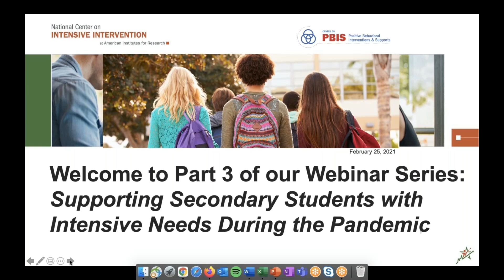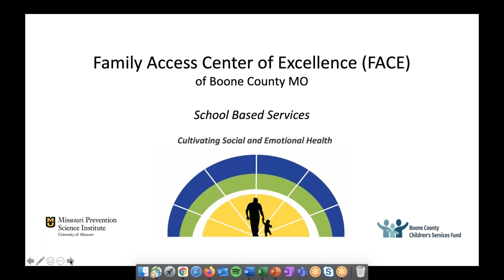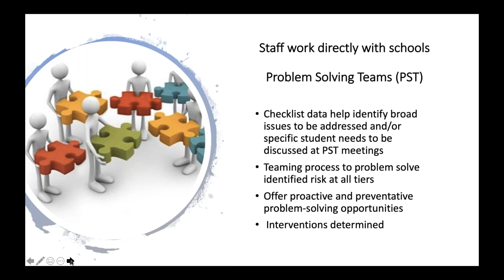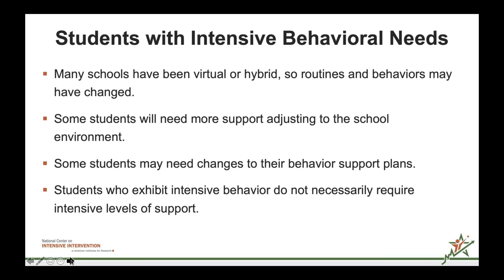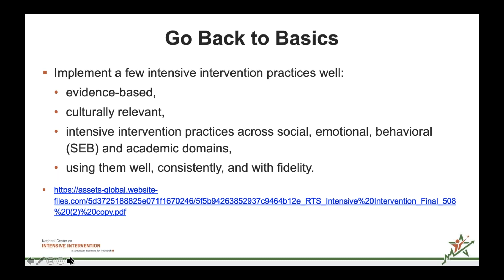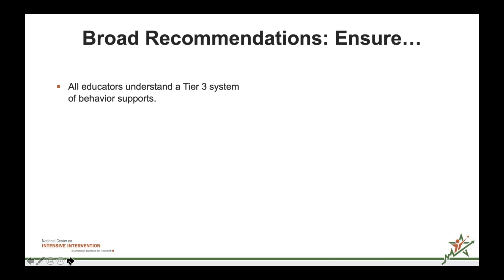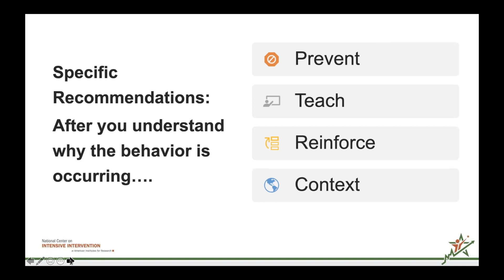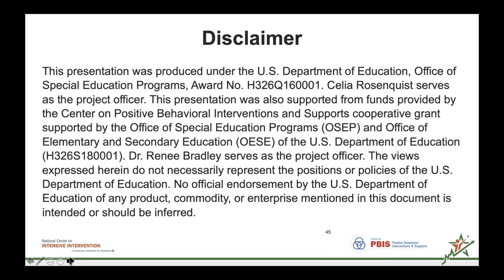Supporting Secondary Students with Intensive Behavior Needs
This webinar discusses methods for how educators working in secondary schools can plan for and implement screening to identify those with intensive intervention behavior needs following the pandemic. In addition, panelists provide an overview of intensive interventions that can be used to support students with intensive behavioral needs as they return to school.